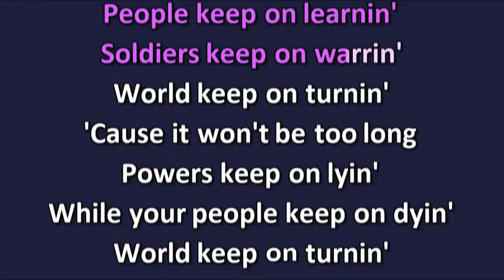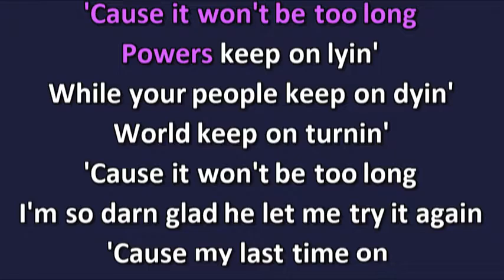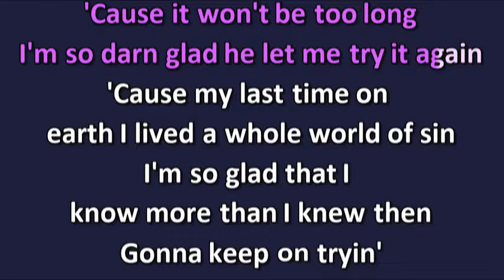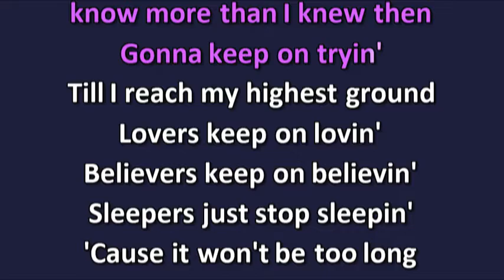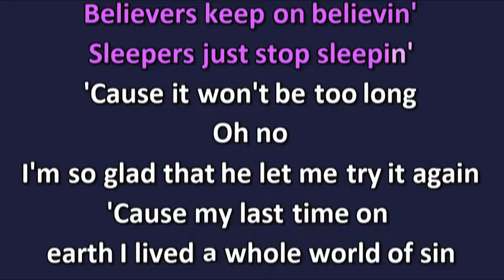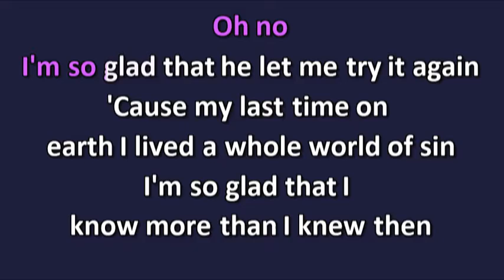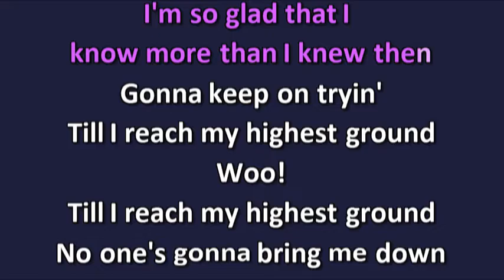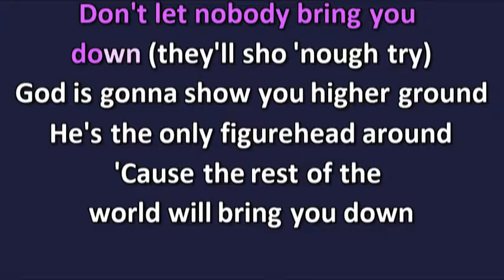Stevie Wonder Higher Ground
Stevie Wonder "Higher Ground" .This is like my second chance for life, to do something or to do more, and to value the fact that I am alive.

"Higher Ground"
Single by Stevie Wonder
Album Innervisions
Label Tamla
Songwriter Stevie Wonder
Producer Stevie Wonder